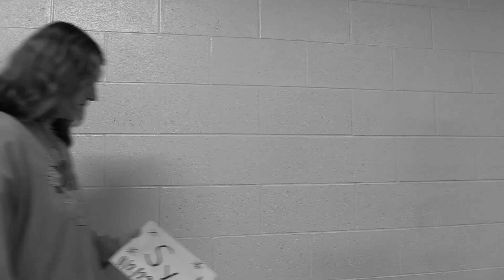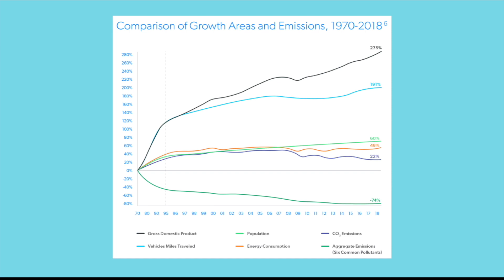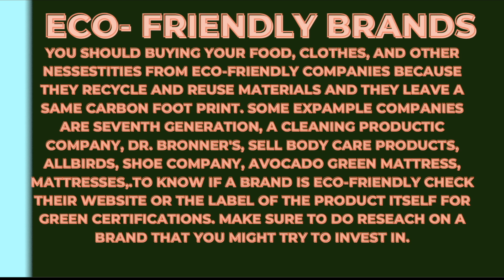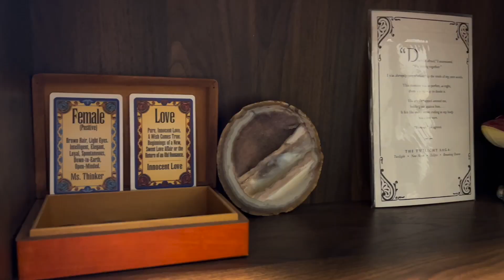SCTV's HawkTalk 11-11-2022